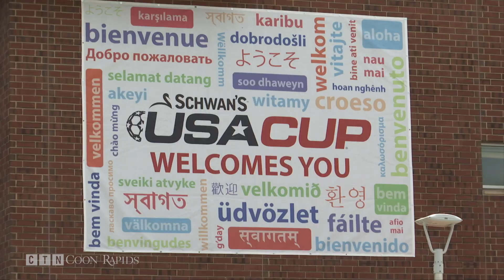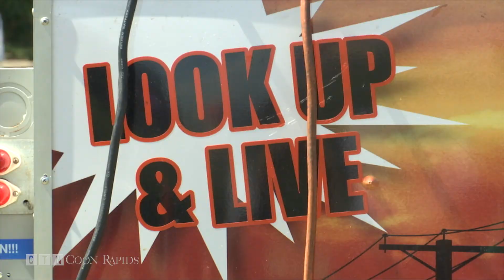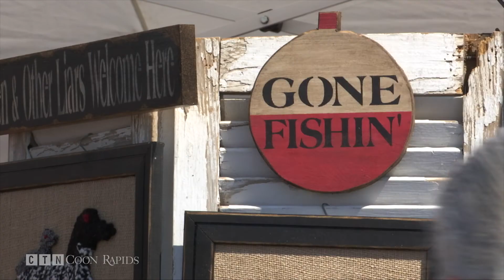CTN Community Update for Friday, July 20, 2018